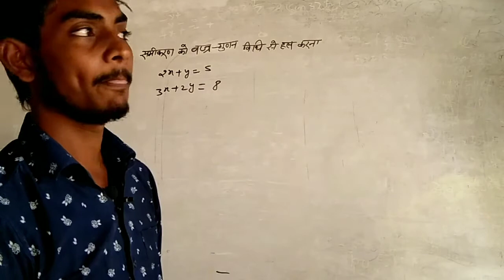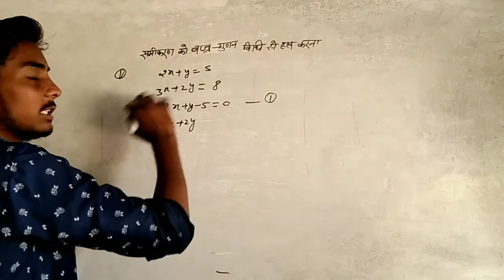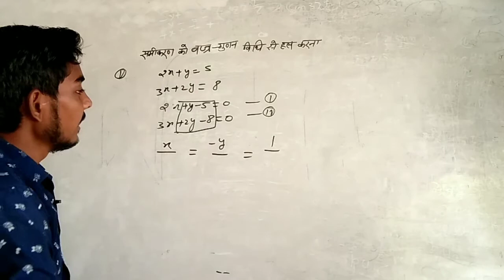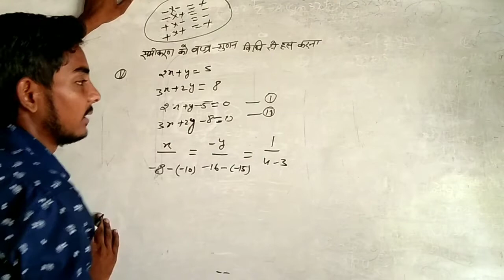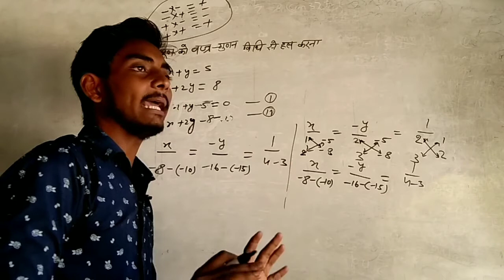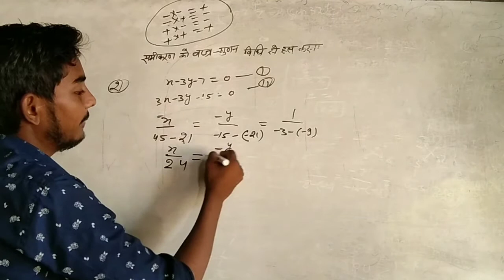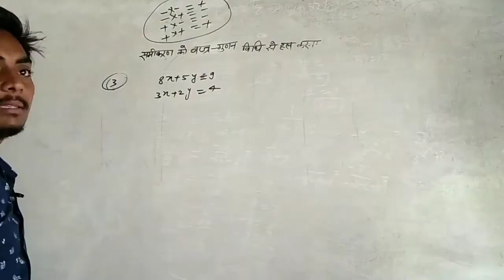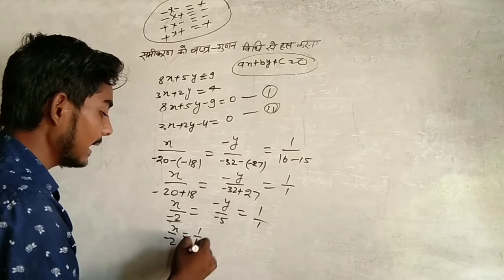class 10 math vazragunan vidhi वज्रगुणन विधि से हल करना by rb sir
class 10 math vazragunan vidhi वज्रगुणन विधि by rb sir internal bate